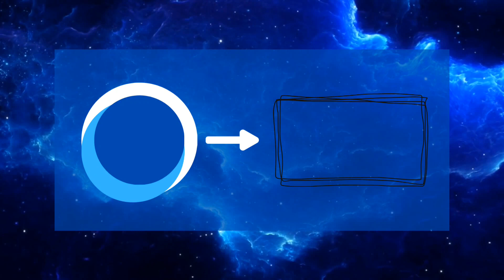My top 25 of Eurovision Song Contest 2024! (NEW 🇨🇭🇳🇱🇨🇾)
🇨🇭: I kinda like it, but I expected a bit more...🫶🏽
🇳🇱: OMG THIS IS ICONIC AND I LOVE THE FINAL PART WITH HARD TECHNO!
🇨🇾: Just what I expected omg love it, the dance break makes it better, I hope it has a great staging!